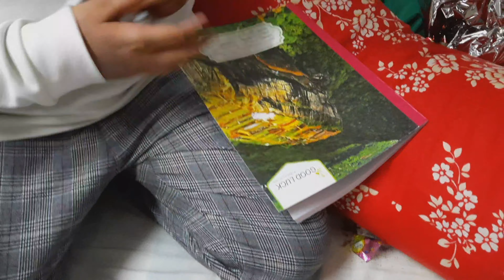31st night এত মজা করলাম || এত এত আতশবাজি ফোটালাম ||বছরের শেষ দিনটি আহা কি মজার ছিল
31st night এত মজা করলাম || এত এত আতশবাজি ফোটালাম ||বছরের শেষ দিনটি আহা কি মজার ছিল||

মিমের জীবনের প্রথম শাড়ি পরে বাইরে যাওয়া ||তিন বছর পর আমি শাড়ি পড়লাম ||Yaseen birthday blog ||…